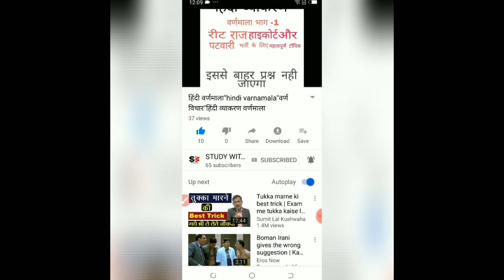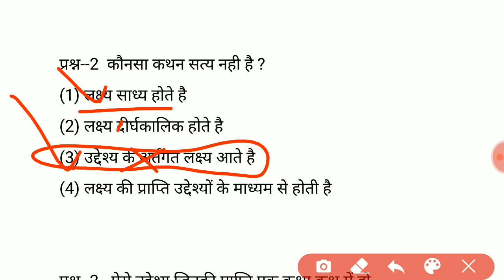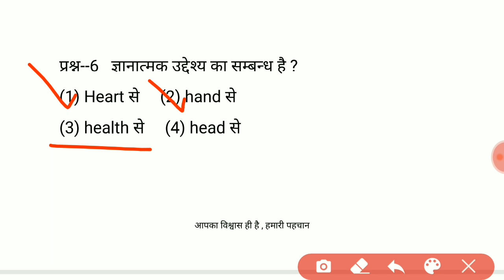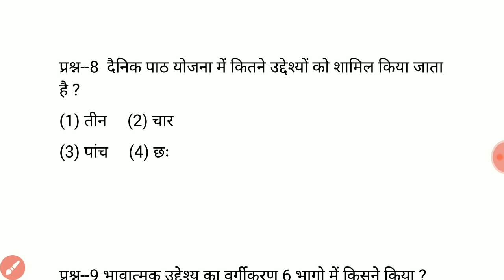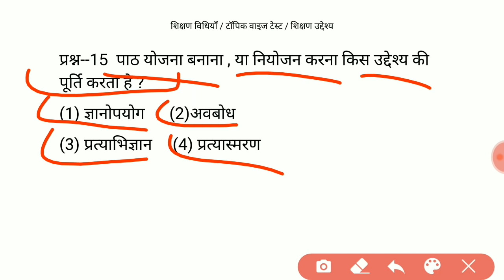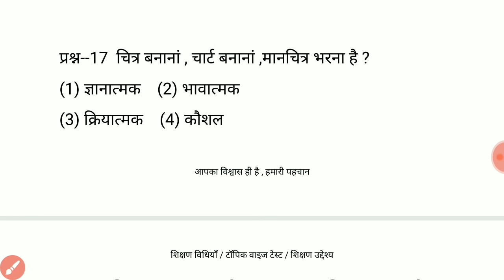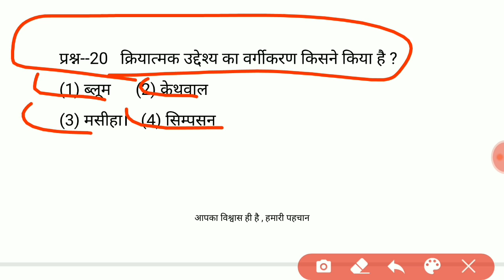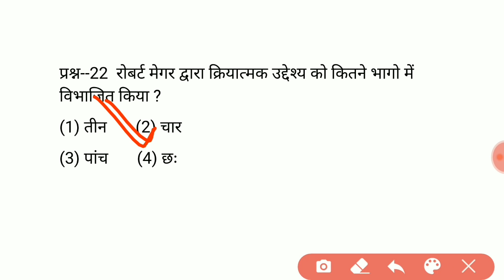उद्देश्य / महत्वपूर्ण प्रश्न / reet teaching method test / reet test series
उद्देश्य,महत्वपूर्ण प्रश्न, reet teaching method test , reet test series,Reet test series, reet mock test,reet hindi mcq,reet hindi mcq for level 1,reet hindi mcq for level 2,